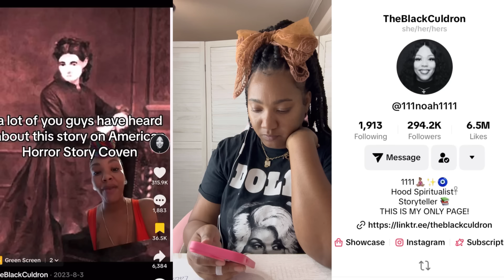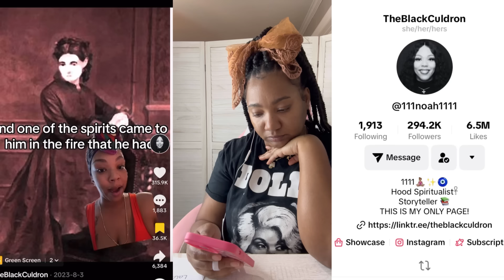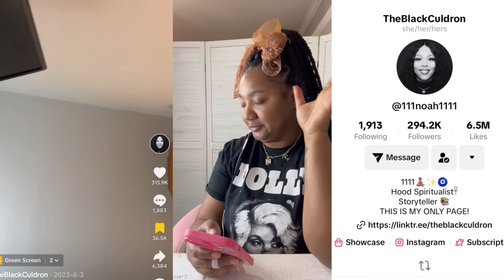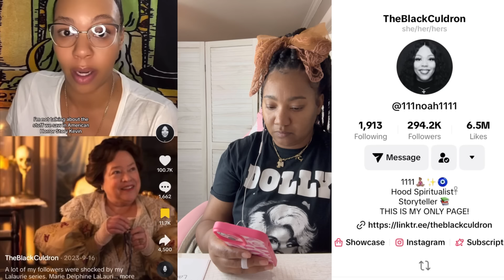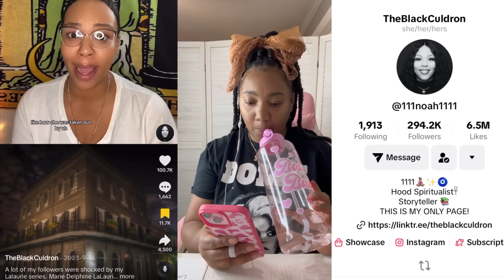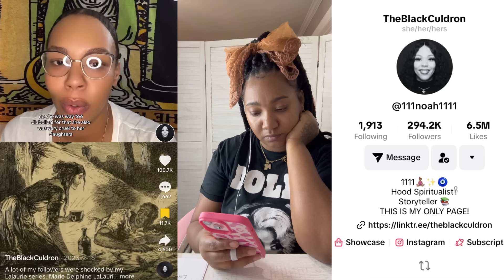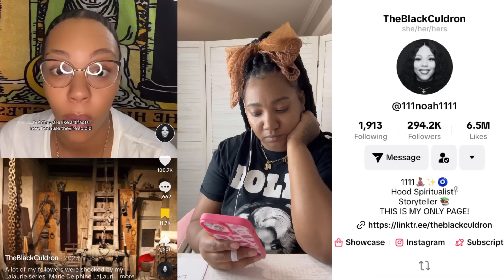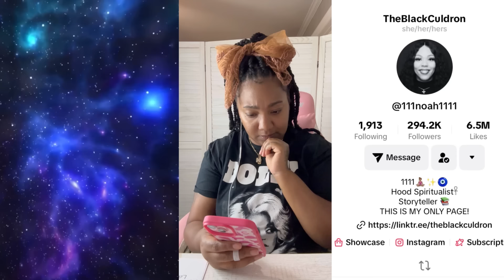MARIE LALAURIE WAS SO CRUEL TO HER SLAVES OTHER SLAVE OWNER BANNED TOGETHER TO HAVE HER SLAVES TAKEN